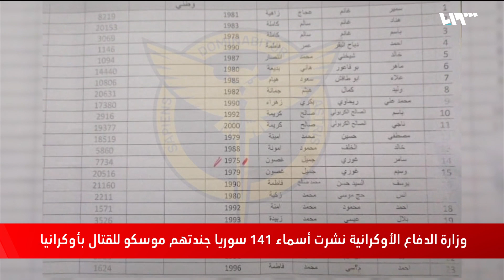ما الجديد في ملف تجنيد سوريين للقتال إلى جانب روسيا بأوكرانيا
اعتبر المتحدثُ الإقليمي باسم الاتحادِ الأوروبي لويس ميغيل بوينو أن تجنيدَ روسيا لمقاتلين سوريين في أوكرانيا انتهاكٌ لسيادة كييف، وأشار بوينو في تصريح لتلفزيون سوريا إلى أن دولَ الاتحادِ الأوروبي فرضت عقوباتٍ على كياناتٍ وأفرادٍ في سوريا سهلوا عملياتِ تجنيدِ المقاتلين السوريين
تقرير: عبد الجبار جواش